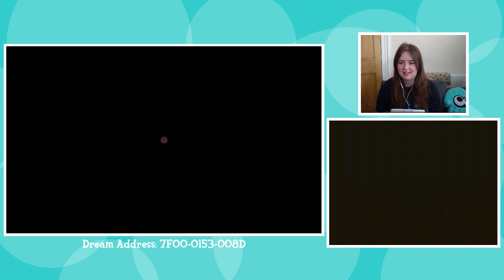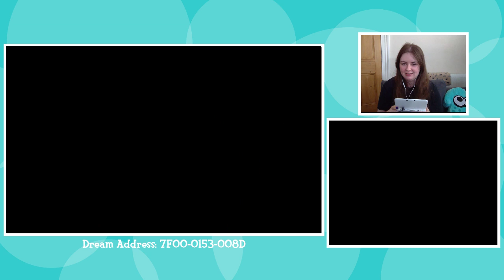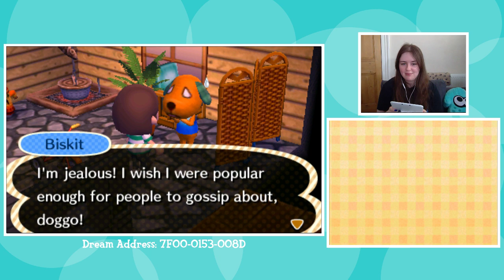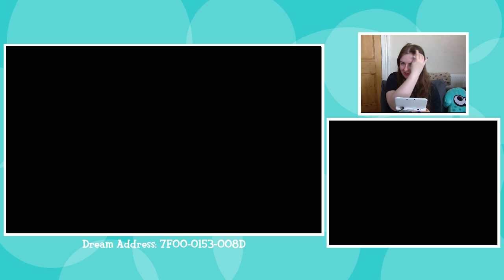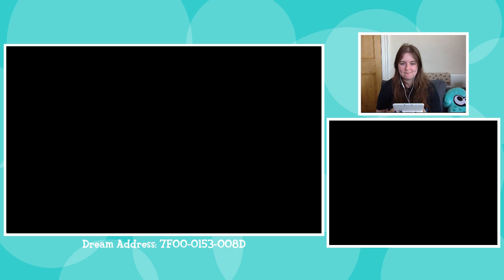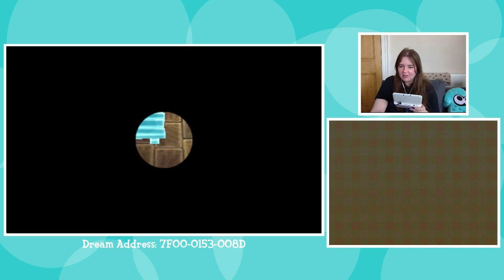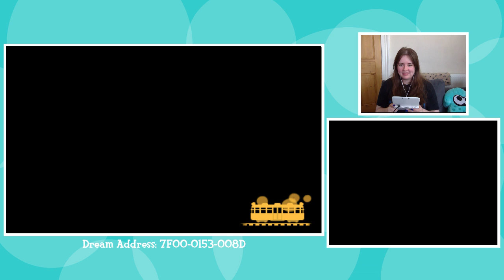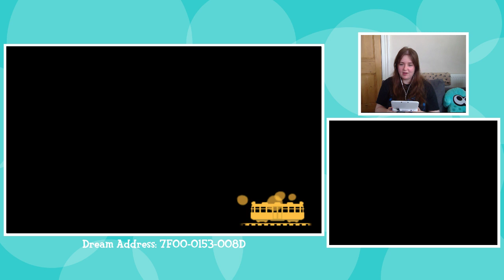Animal Crossing: New Leaf #15 (VOD 07/08/19)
There's a new villager in town. Also, tree planting... and shirts.